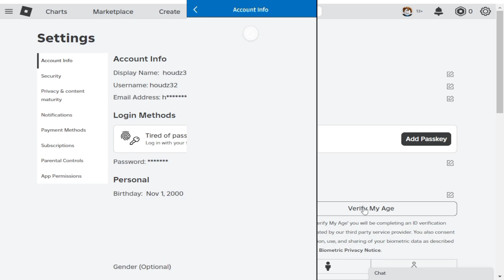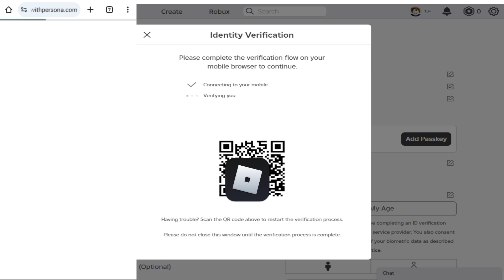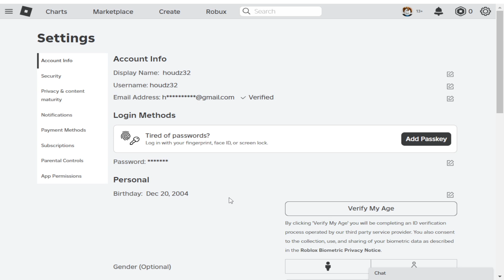How To Get Voice Chat On Roblox (2025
in this video i show you how to get roblox voice chat in 2025 as a new update just came out around roblox voice chat and i want to make an updated video on "how to get roblox voice chat.
How To Get Voice Chat On Roblox - Full Guide

Follow these simple steps to turn on voice chat:
Head to the settings page and verify your age or phone number.
Then enable the voice chat feature in privacy settings.
Once voice chat is enabled, you'll see a microphone icon above your character in Roblox. Click the icon to mute/unmute yourself.

Once voice chat has been enabled in Roblox you should be able to use it in game. However, you may still run into some issues. To begin, you will want to make sure that your microphone is set correctly on your PC. You can do this by opening the Sound Settings and going to the input devices. Here you will need to select your microphone and set the volume to 100. This will ensure that your microphone will be heard in Roblox.

After your microphone is all set up and working you will need to change some settings in Roblox. You can open the settings while in an experience to get all the options needed for your game. The first setting that you need to change is your input device. This is your microphone. If your input device isn’t set correctly then voice chat won’t work in Roblox. Additionally, you will need to set the output device option to the device you will hear your game and voice chat through.

Once you have set your voice chat up correctly, you can will need to enable your microphone. This can be done using the microphone button at the bottom of the Roblox settings. If the microphone is white and green then voice chat is enabled in Roblox. However, if there is a slash through it then your microphone is muted, meaning other players won’t be able to hear you.

Additionally, you can also toggle mute and unmute your microphone using the microphone icon in the top left corner when the settings are open.
If the voice chat not working in Roblox issue still isn’t fixed then you can try signing out and back in. This can help update your account after voice chat has been enabled on your account.

An alternative solution if voice chat is not showing is to uninstall and reinstall Roblox. This will ensure that voice chat works provided it is enabled in your account settings. If you are playing Roblox on PC then it is likely that this will solve the voice chat not working issue on Roblox.